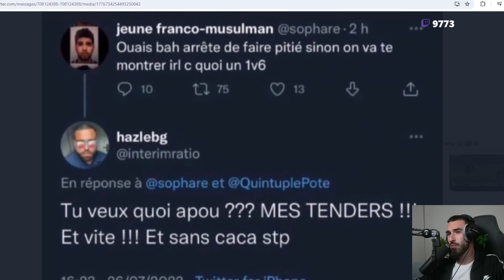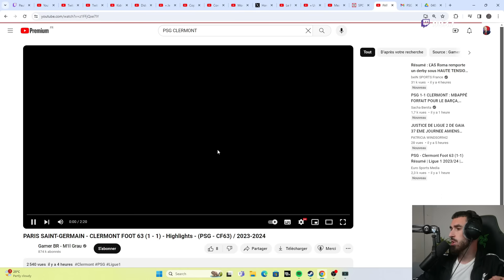PSG CLERMONT 1-1 REACTIONS... | BARCELONE J-3 ⌛